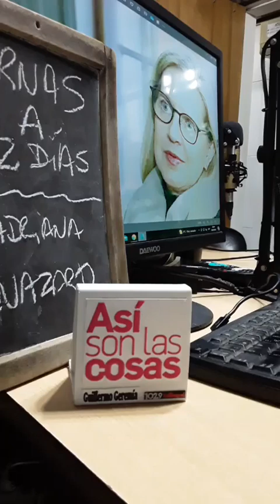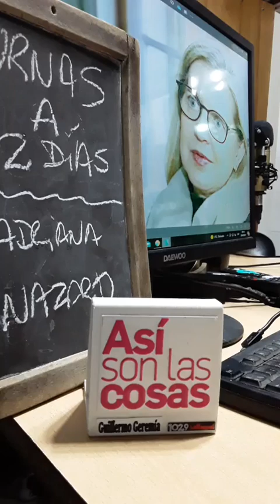URNAS MUNICIPALES A 2 DÍAS: ADRIANA NAZARIO CANDIDATA A INTENDENTA POR LA FUERZA DEL IMPERIO DEL SUR